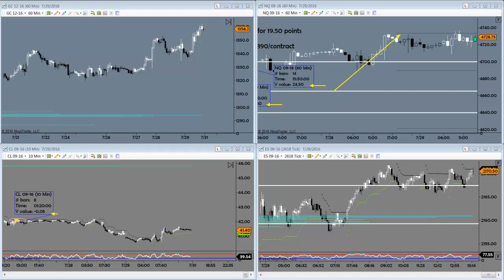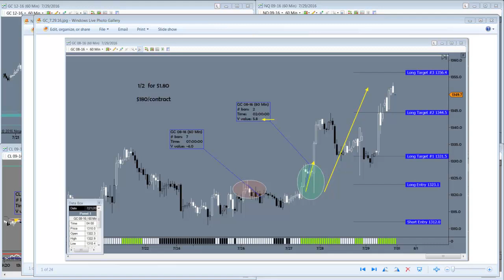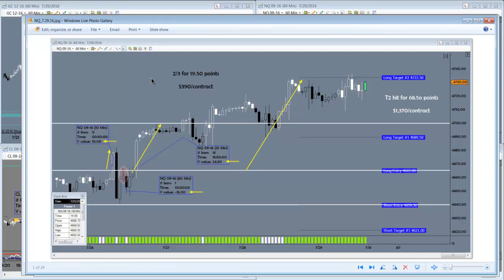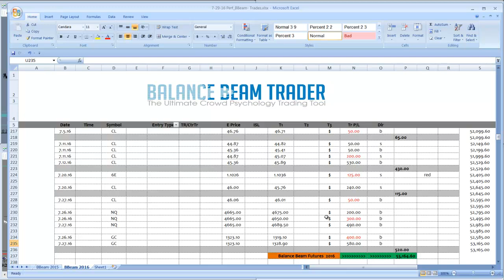The Week In Review 7.29, NQ & GC